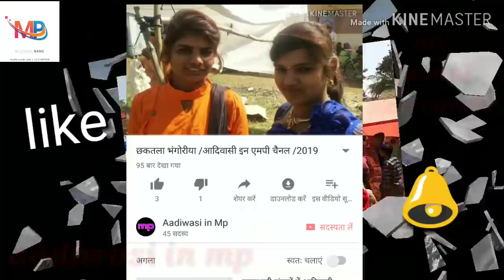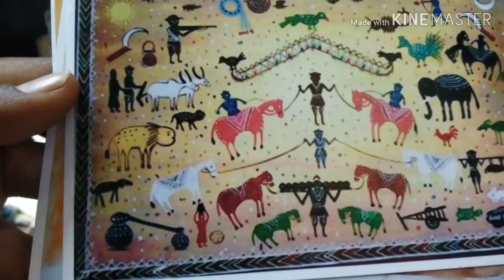बखतगढ़ भंगोरीया फेस्टीवल//आदिवासी भंगोरिया वीडीयो//जिला आलिरापूर प्रोग्राम//19/3/2019 /aadiwasi in m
बखतगढ़ भंगोरीया फेस्टीवल आदिवासी भंगोरिया वीडीयो जिला आलिरापूर प्रोग्राम मेला लगा///2019